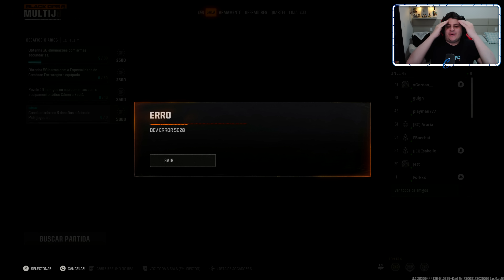PEGUEI meu PRIMEIRO DIAMANTE no BLACK OPS 6 e ele é PERFEITO!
E então o Call Of Duty Black Ops 6 finalmente saiu e como de costume, comecei a corrida para a Dark Matter e no vídeo de hoje é o meu primeiro Diamond, peguei no vídeo a camuflagem diamante para todas as Assaults do jogo!